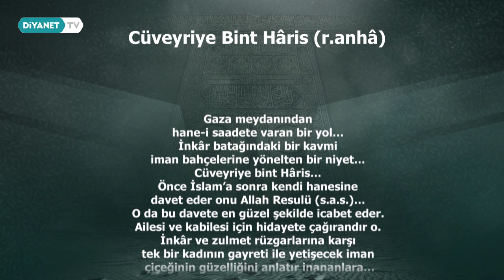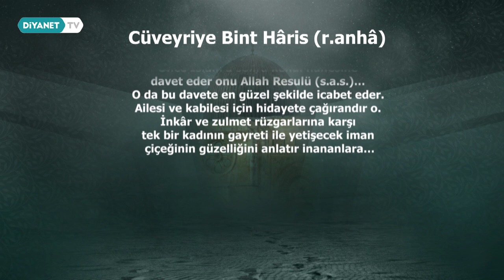Cüveyriye Bint Haris (r.anhâ) - Peygamberimizin Ailesinde Kadınlar 6.Bölüm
Vaize Betül Altun Erincik’in sohbetine, iki üniversite öğrencisi genç kızın eşlik ettiği program, Hakikat Yolcusu Örnek Kadınların devamı niteliğinde aynı mekanda çekilmiştir. Bu Programımız da Peygamber efendimizin ailesindeki kadınlar annesi, süt annesi, eşleri, kızları anlatılmaktadır.